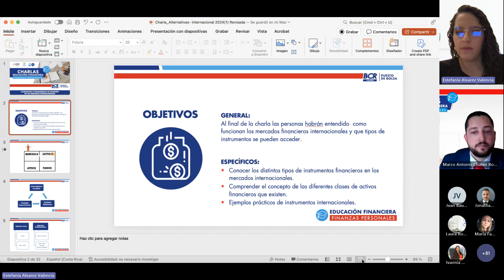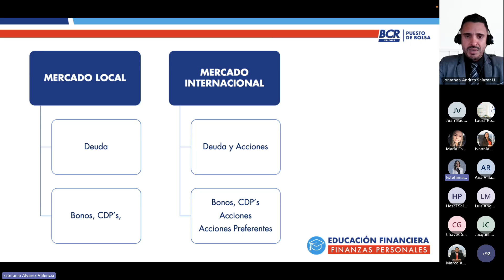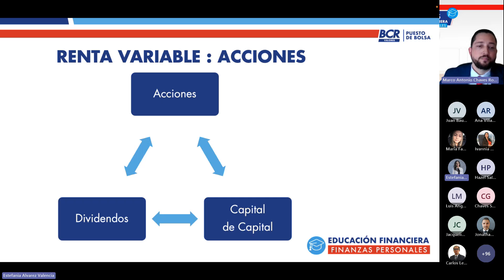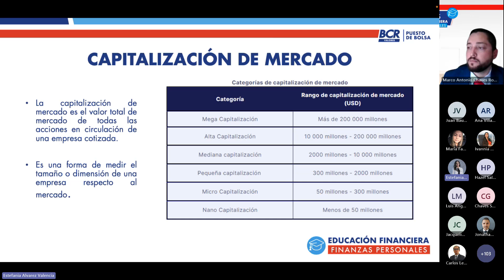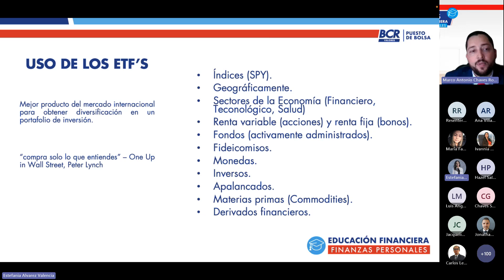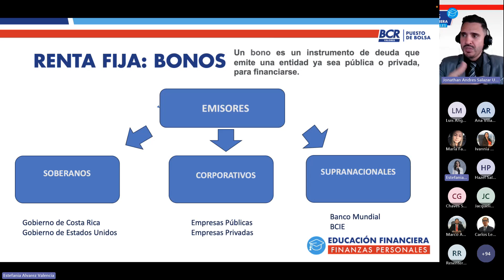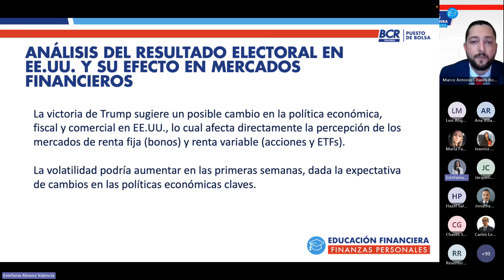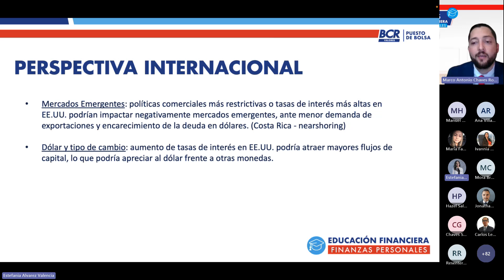Charla Mercados Internacionales 2024